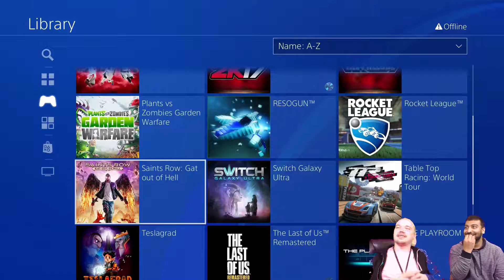Test Chop - Episode 3 - Resogun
Dwight and Sham (AKA Skitzer Gaming) Test test test test the settings needed to set up a Ps4 recording of the game Resogun, Hint - they still get it wrong! but they do look focused! maybe? I think?!? (i will put a link to Skitzer Gaming one Sham has the channel up and running)